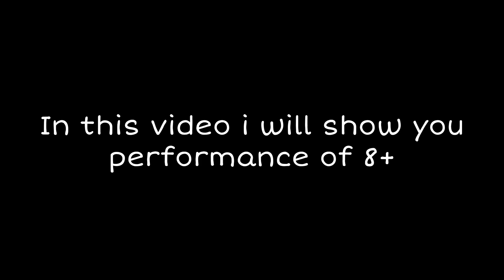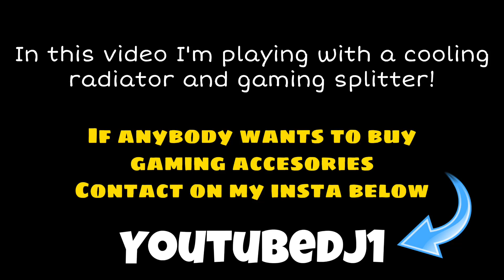Should you buy 8 plus in 2021? / iPhone 8 Plus PUBG test